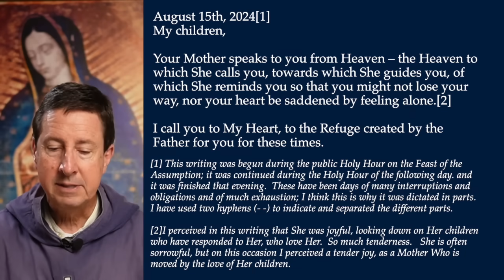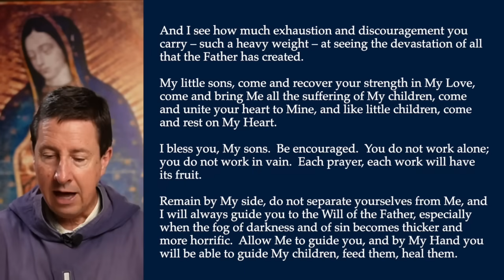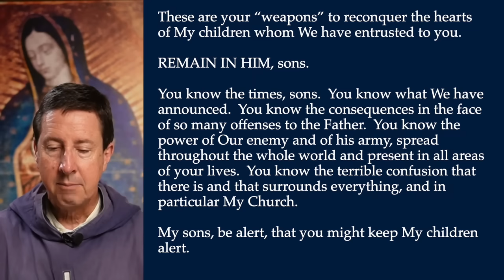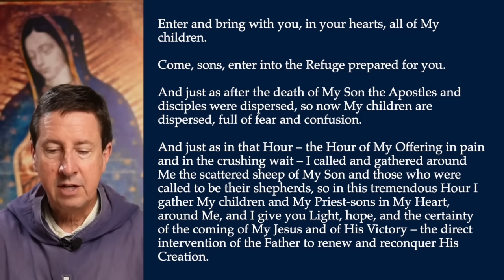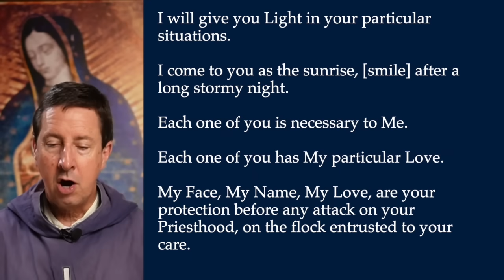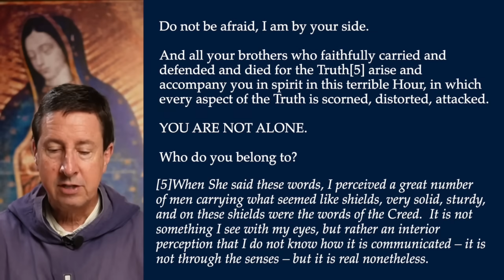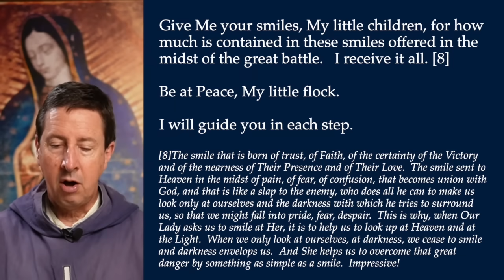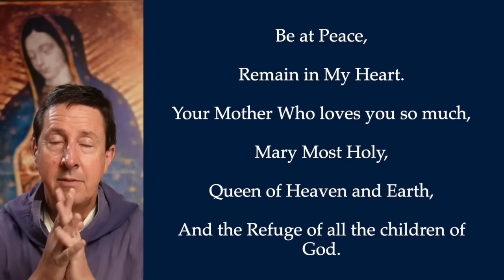2024-08-15 Reconquest - The Citadel of My Heart